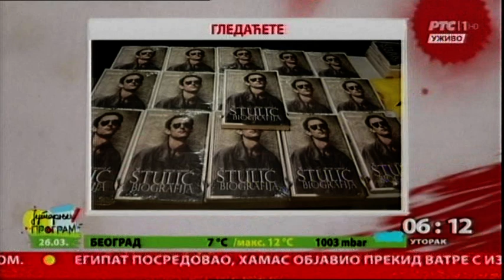Početak Jutarnjeg programa 26.3.2019.